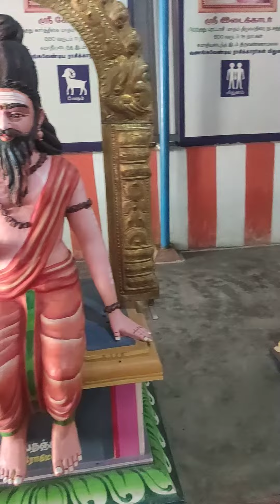மிகச் சிறப்பு தகவல் தாருங்கள் ஷேர் பண்ணுங்கள் நண்பர்களே